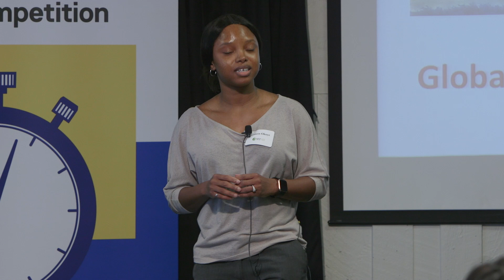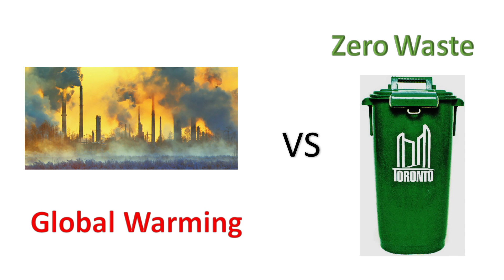Frances Okoye 2019 Ryerson 3MT® Presentation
"One Less Reason to Use Fossil Fuels"
Frances Okoye, Civil Engineering PhD